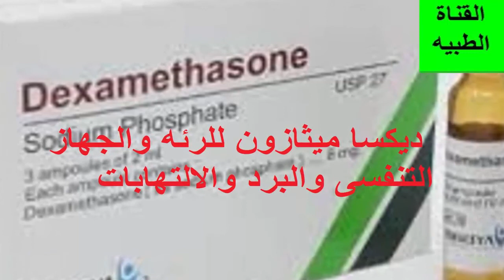ديكسا ميثازون لعلاج الرئه والجهاز التنفسى والبرد والالتهابات Dexamethasone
علاج البرد والانفلونزا باهر السعيد,
علاج البرد والانفلونزا عند الاطفال,
علاج البرد والانفلونزا للحامل,
علاج البرد والانفلونزا بالاعشاب,
علاج نزلات البرد والانفلونزا,
علاج نزلات البرد والانفلونزا بالاعشاب,
ما هو علاج نزلات البرد والانفلونزا,
علاج نزلات البرد والانفلونزا في المنزل
علاج الرئه من التدخين,
علاج الرئه الملتهبه,
علاج الرئه التعبانه,
علاج التهابات الرئه والصدر,
علاج التهاب الرئه والبلغم,
ما هو علاج الرئه,
ما هو علاج سرطان الرئه,
ما هو علاج التهاب الرئه,
ما هو علاج تليف الرئه,
علاج ماء الرئه,
علاج تنظيف الرئه من التدخين,
علاج مي الرئه,
علاج الرئة التالفة
Dexamethasone